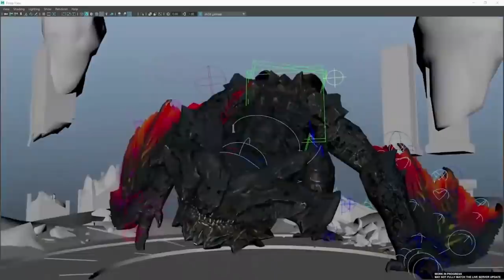Дикие очереди из фур на границах!!! Нелепое ДТП... $656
Помоги достичь цели и собрать 30 инсталлов ➤➤➤➤ Собрано 2 из 30

Качай Raid: Shadow Legends бесплатно ✅ iOS ✅ Android ✅ PC и получи специальный стартовый пакет💥 доступный только следующие 30 дней!
[Ссылка]
RAID: Shadow Legends

В связи с большими очередями на польско-белорусской границе мы решили попробовать выйти из ЕС через Литву и похоже не прогадали...